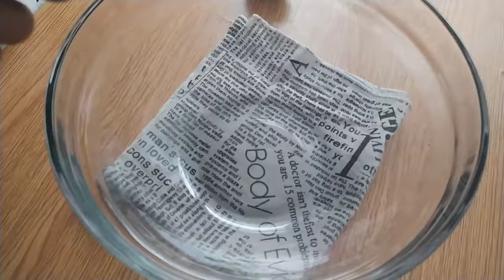CAKE DASAR COKELAT TANPA MIXER || Cocok untuk dessert box mudah untuk pemula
Assalamualaikum teman semua kali ini aku mau share resep cake dasar cokelat yang gampang gaperlu pake mixer cocok buat pemula di dunia perbakingan seperti saya ini hahaha..
ini resep nya cocok banget buat base cake ulang tahun atau pun dessert box yang lagi hits sekarang ini...

Resep Cake dasar Cokelat

A. Bahan Cair
=Membuat Buttermilk=
1 sdm air perasan jeruk nipis
200 ml susu cair
Gula bubuk 160 gram
Telur 2 butir
Minyak goreng 80ml
1/2 sdt vanila cair

B. Bahan Kering
Terigu 120 gram
Cokelat bubuk 40 gram
1 sdt baking powder
1/2 sdt baking soda
1/2 sdt garam